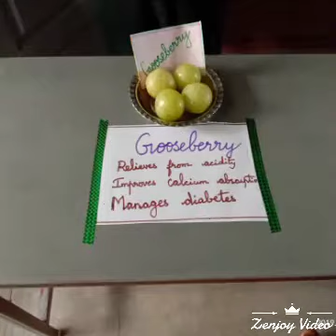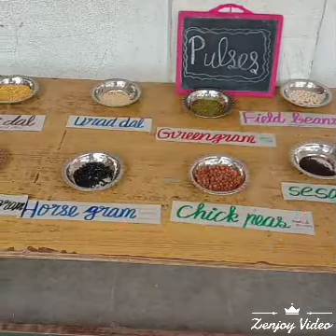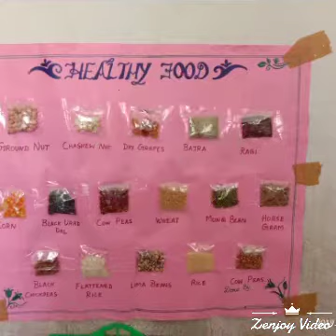Food day celebration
Green day food day herbal day celebration by srivenkateswara nursery and primary school